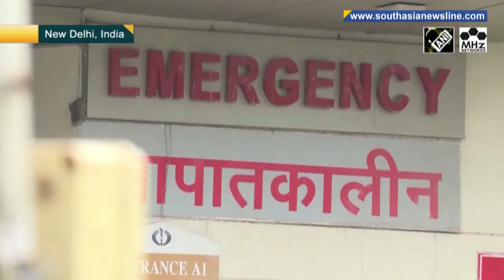Terrorism, radicalisation gravest threats facing world, says India's Defence minister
South Asia Newsline - June 16,  2021 News Bulletin :-
-Terrorism, radicalisation gravest threats facing world, says India's Defence minister at key ASEAN meet
-Afghanistan hospitals close doors to new patients as Covid-19 surges
- Over a dozen killed as flash floods wreak havoc in Nepal and Bhutan
Chief Minister of Indian capital New Delhi Arvind Kejriwal on Wednesday said that his government will train 5,000 youths as health assistants as part of a plan to deal with a possible "third wave" of COVID-19. Terrorism and radicalisation are the gravest threats to peace and security that the world is facing today, India's Defence Minister Rajnath Singh said in  a virtual address at the ASEAN Defence Ministers’ Meeting-Plus on Wednesday. A massive protest erupted in Pakistan-administered Kashmir recently demanding the rollback of a job regularisation law, which the protesters called discriminatory, exclusionary and suppressive. The protesters accused the government of nepotism and corruption. A Pakistani court has adjourned till October 5 the hearing of a government’s plea to appoint a counsel for Indian death-row prisoner Kulbhushan Jadhav on request of the country’s top law officer. The Islamabad High Court also issued notice to the counsel of the Indian High Commission to appear before the court on the next date of hearing. Afghanistan is grappling with a third wave of the pandemic, with a record number of infections and deaths being reported. The two main hospitals treating people with COVID-19 in Afghanistan have had to close their doors to new patients because of a lack of beds, a senior health official and doctors said on Monday. As the annual monsoon season begins in Nepal, floods and multiple landslides inflicted heavy damage and killed at least seven people on Wednesday while several were reportedly missing. Meanwhile, flash floods also washed away a remote mountain camp in neighboring Bhutan, killing at least 10 people. Nepal Police arrested members of a student union affiliated with opposition Nepali Congress party on Tuesday as they held an anti-government protest, denouncing the dissolution of the Parliament in May.  (KP)